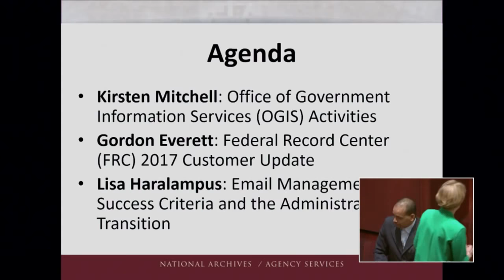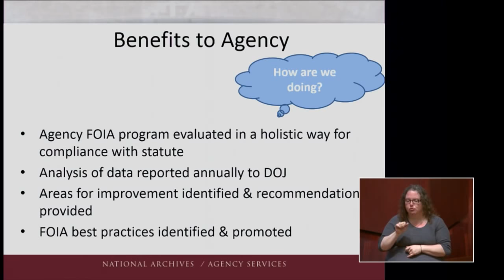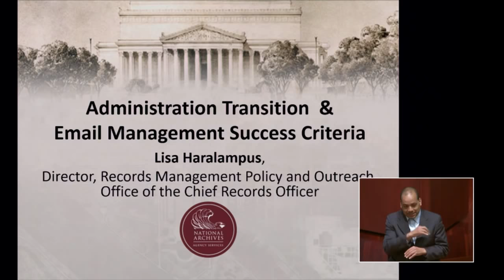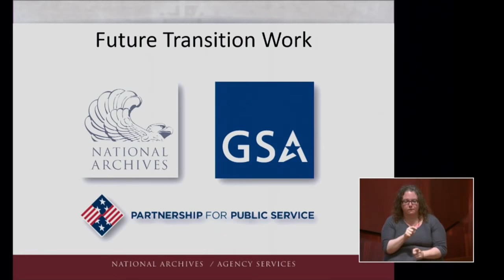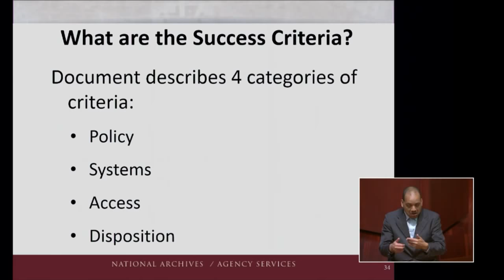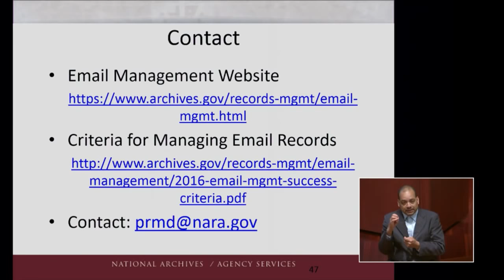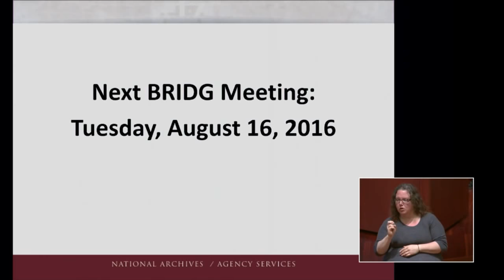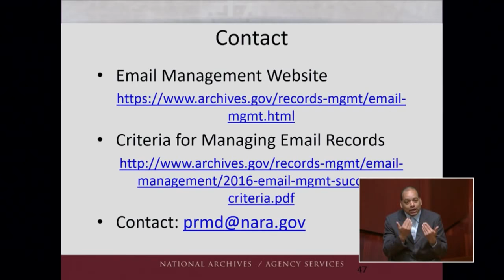BRIDG Meeting June 14, 2016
BRIDG Meeting livestreamed June 14, 2016